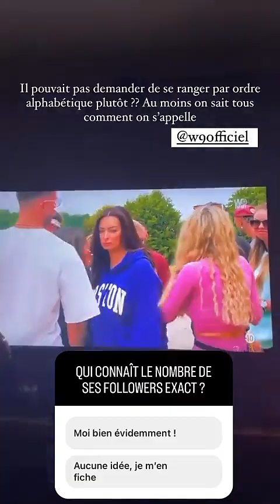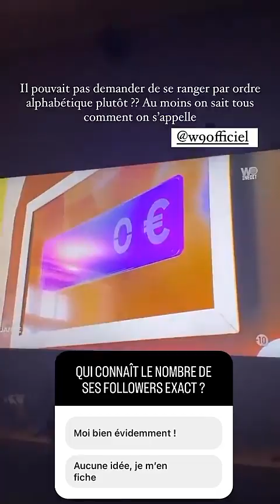TRESSIA B - 08 Septembre 2023